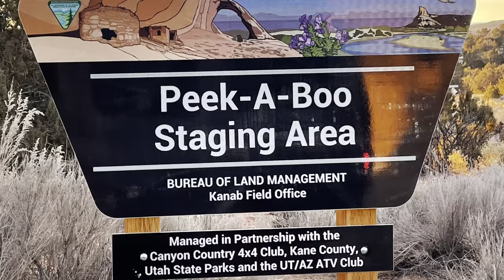Jeep Wrangler 392 does Peek-a-boo Jeep trail to Red Canyon Slot hike; Kanab UTAH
Just a few miles north of Kanab Utah, we took an early morning drive down the 'Peek-a-boo' Jeep trail to 'Red Canyon' slot canyon. The trail isn't a technical one, but it has a lot of long sections with some very deep sand.  The trail dead ends at the slot canyon aptly named ‘Red Canyon’. The hike through the slot canyon is really impressive.  The canyon was used by the Ancients as well, as evidenced by the Moki Steps still visible on the canyon walls.  Well worth the drive and hike!

Be Epic
Epic Piano